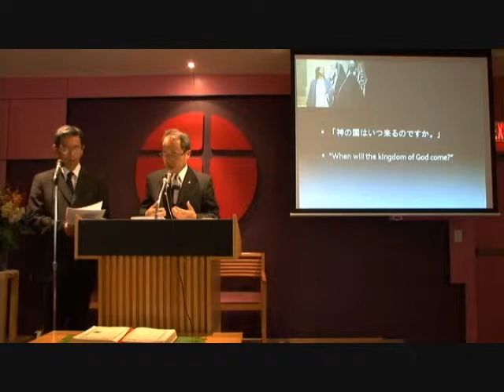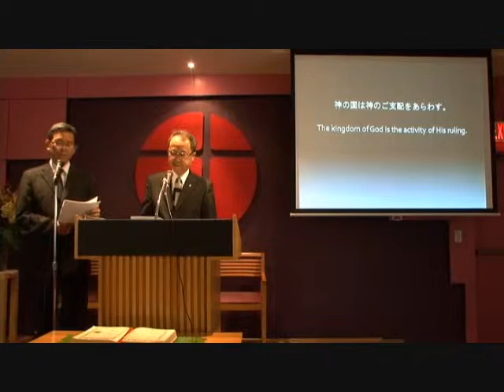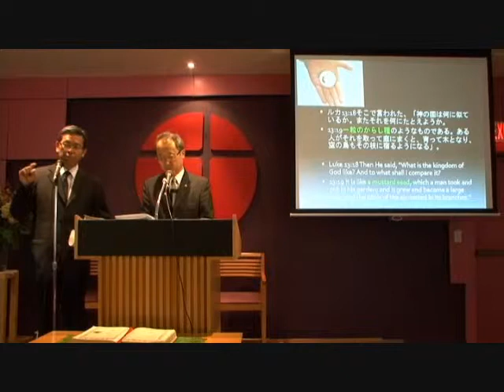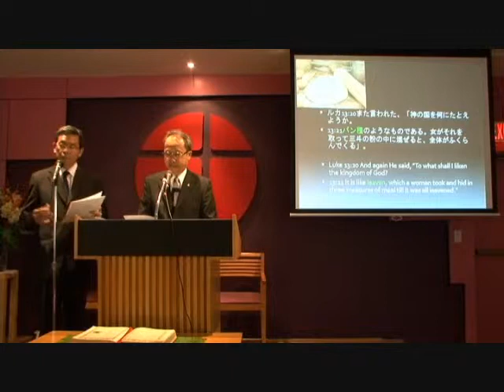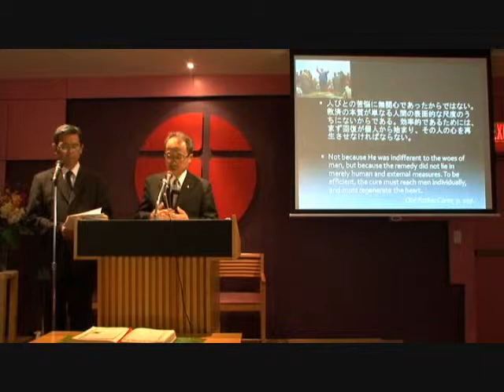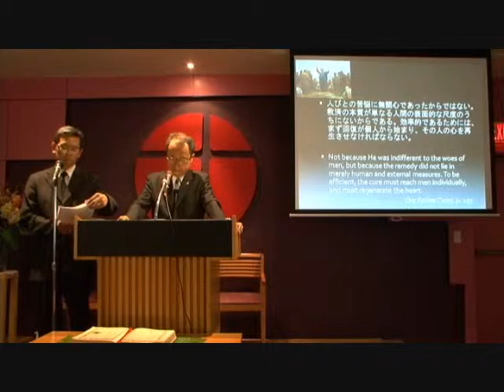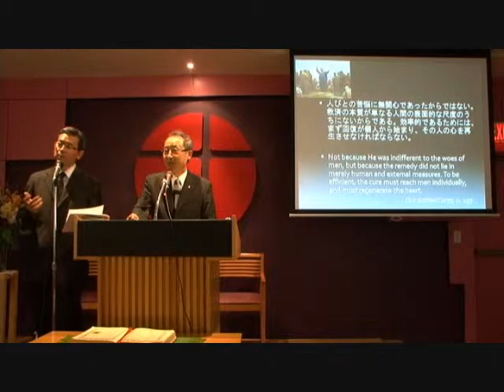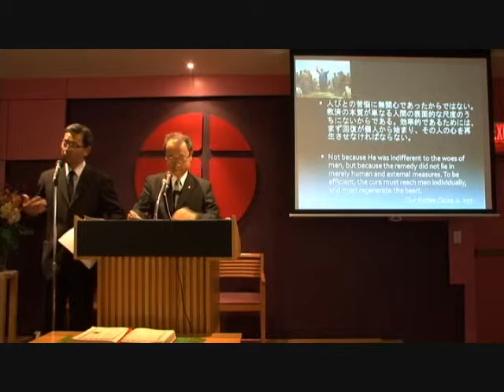What is the Kingdom of God Toronto Japanese Adventist